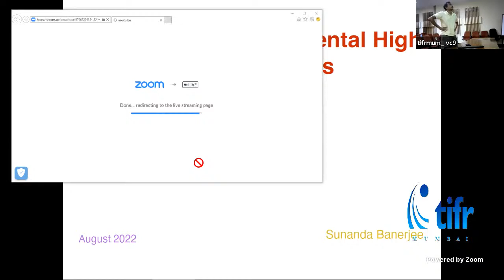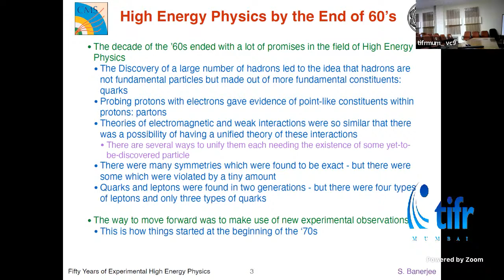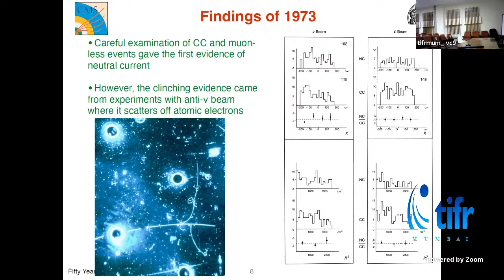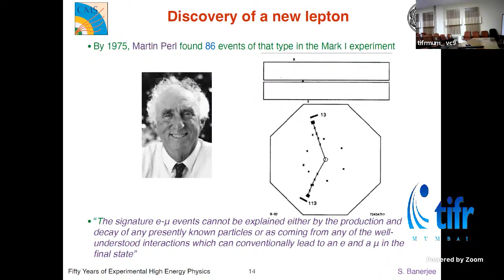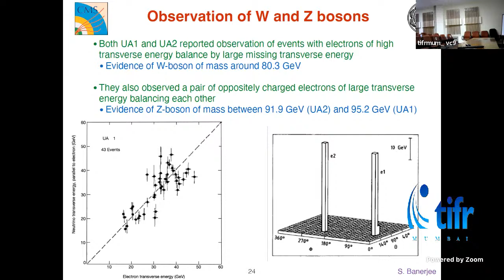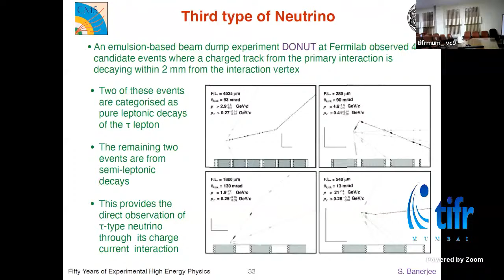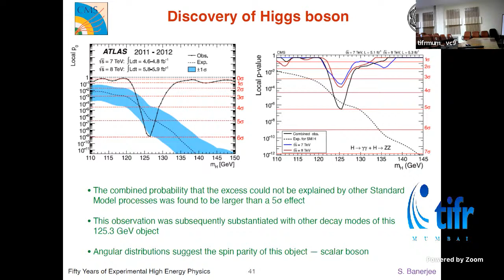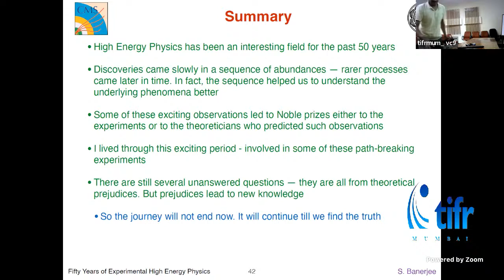Fifty Years of Experimental High Energy Physics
Prof. Sunanda Banerjee (IACS Kolkata)